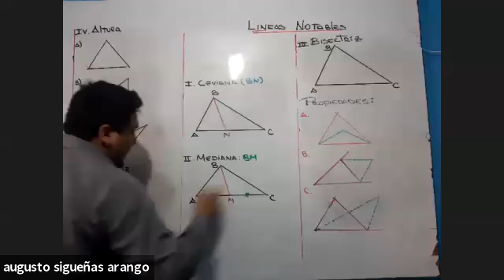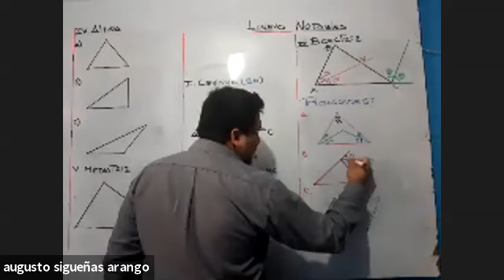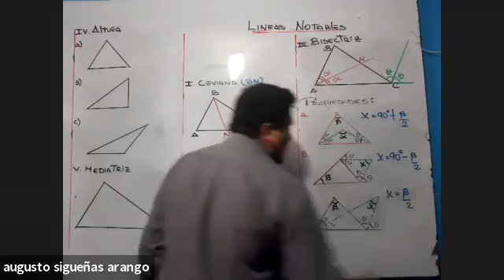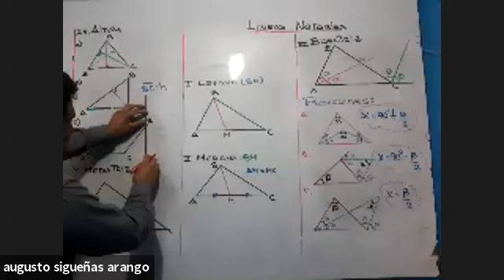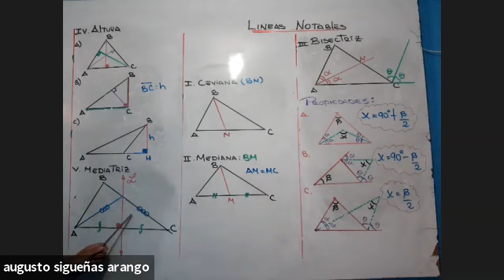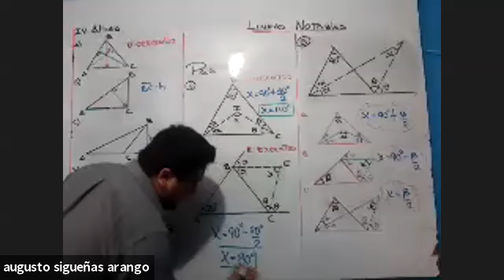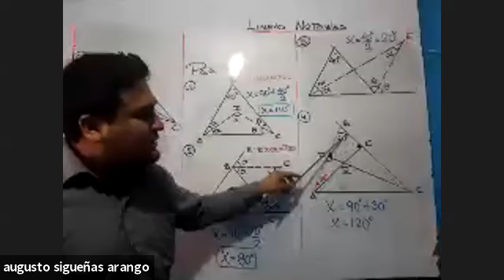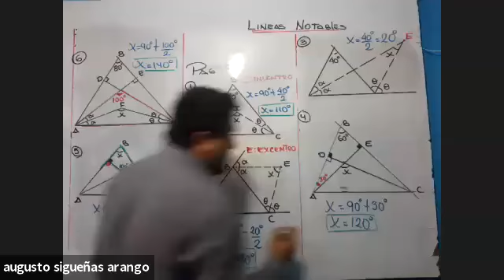Geometria 2do 09/06